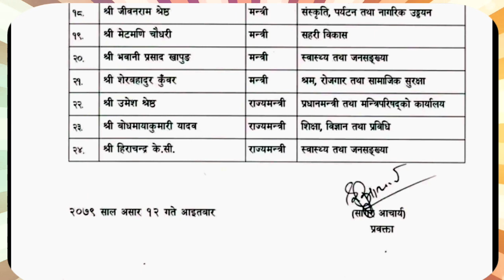नयाँ मन्त्री मण्डल विस्तार|New Ministers List Of Nepal 2079|Naya Mantari|Sapat|@Naya Vision Vlogs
फेरिएको नयाँ मन्त्री मण्डल|New Ministers List Of Nepal 2079|Naya Mantari|Sapat|@Naya Vision Vlogs
naya vision vlogs
naya vision
naya mantri Mandal
sapat
mantri Parishad